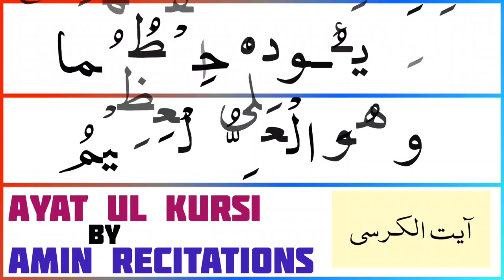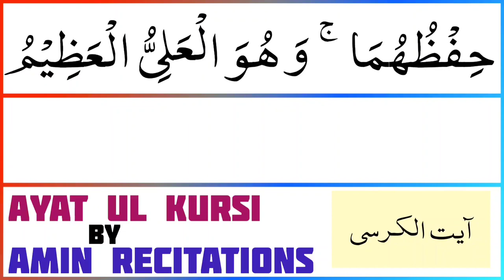Heart Touching Recitation | Ayatul Kursi - آية الكرسي | Mohammed Amin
In this video We Will Recite surah ayat ul kursi with most beautiful voice.

°°°°° Topic Covered °°°°°

• ayatul kursi ayat
• ayat ul kursi tilawat

____Your Queries____

• ayatul kusee
• aetal kursi
• ayat ul kursi  fast
• ayatul kursi dua
• Mohammed Amin